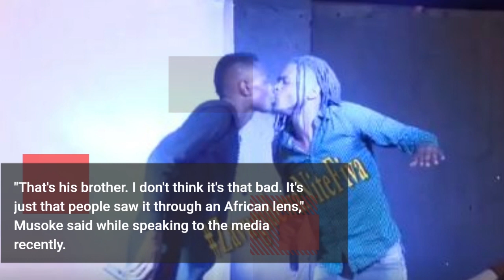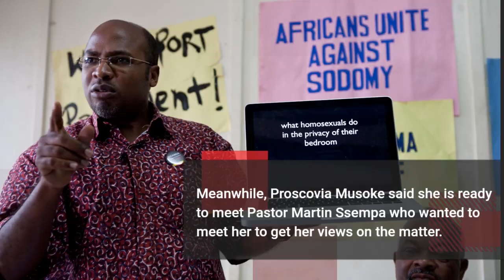They’re brothers Chameleone’s mother speaks on her sons kissing in public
. It's just that people saw it through an African lens," Chameleone’s mother said
JoseChameleone Chameleone’sMother PerthAustralia GwangaMujje JoseChameleone SpiceDiana EddyKenzo PhillyBongoleLutaya gravityomutujju bobiwine Azawi winnienwangi MowzeyRadio BobiWine GoodLyfeEnt.